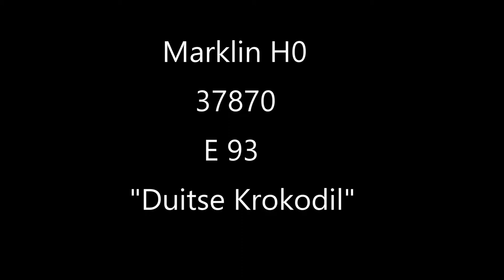Marklin train Ho 37870 E93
Duitse krokodil met Marklin  M4FOR sleep